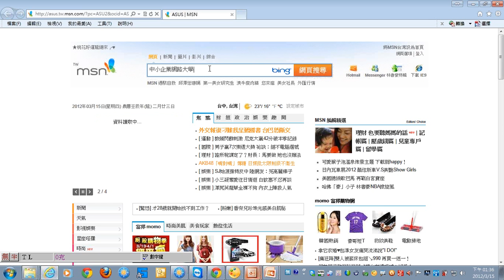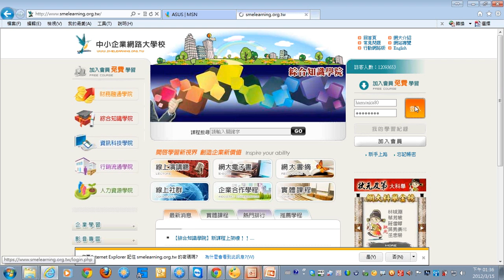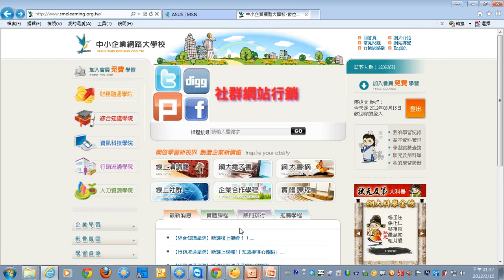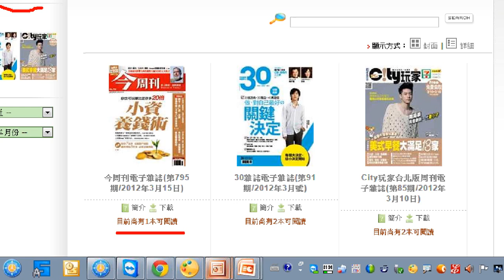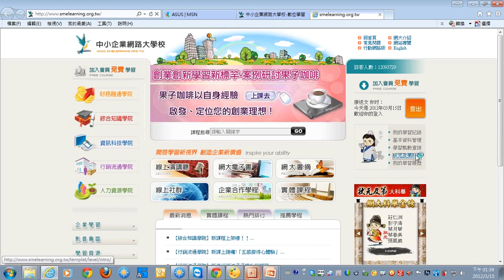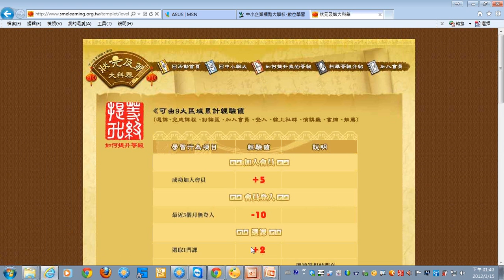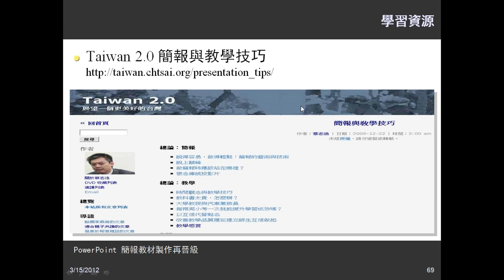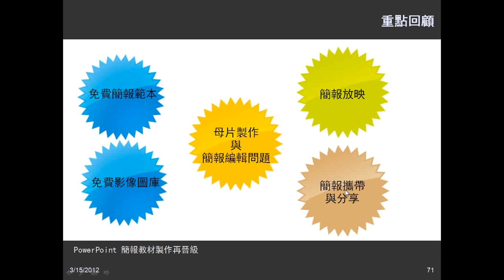12學習資源介紹.wmv